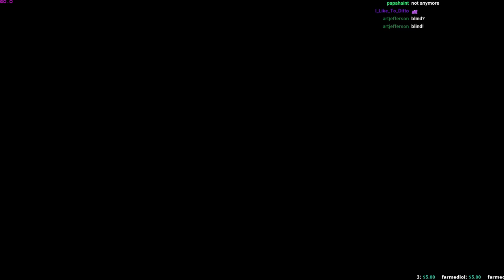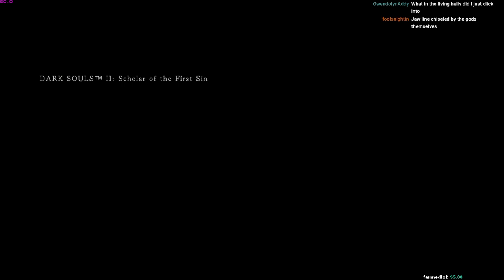DS2 SOTFS First Playthrough (Scholar)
Was fun seeing all the new changes for the first time.